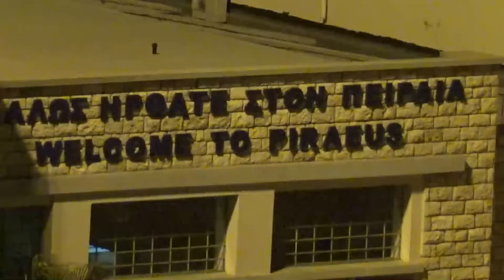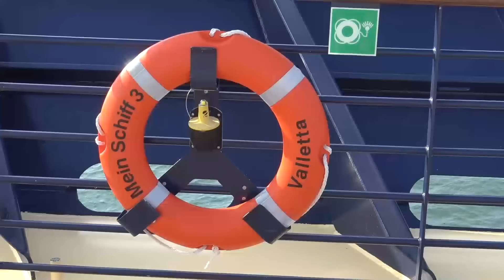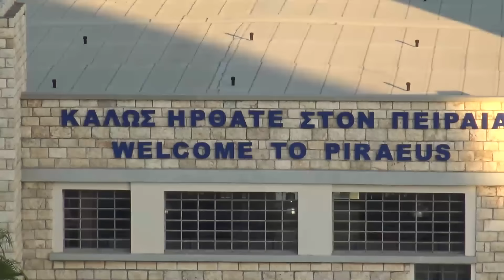Mein Schiff 3 - 06.09.-20.09.2015 "Tag 10" An Bord in Piräus 15.09.2015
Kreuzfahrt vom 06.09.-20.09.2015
Adria und östliches Mittellmeer
Tag 10 - an Bord in  Piräus am  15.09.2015